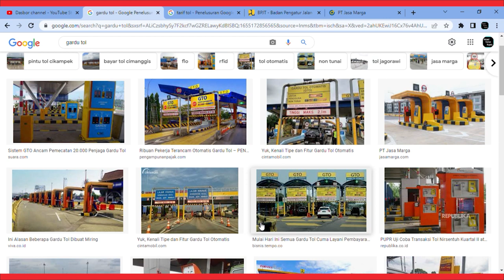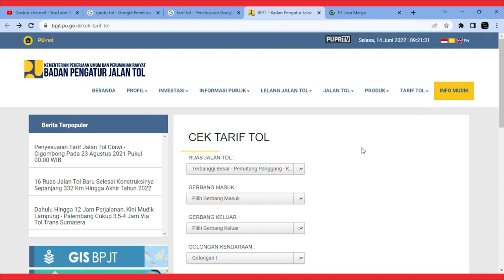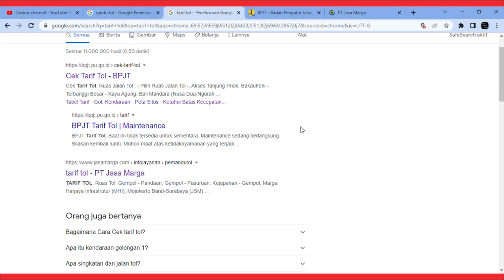Atasi Macet di Gardu Tol. Ini Cara Mengetahui Tarif Tol Terkini.